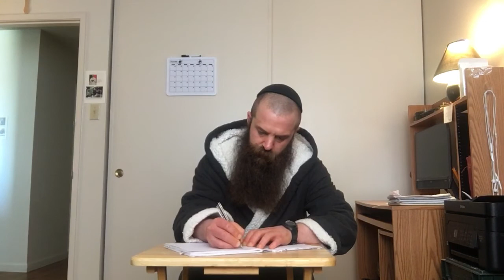3/23/22 6pm, Gratitudes & Prayer List Prayers